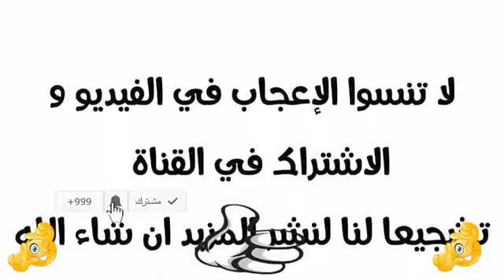Demu tu kasita || frog dance || funny bb ki vines